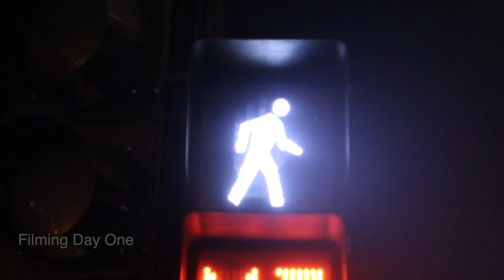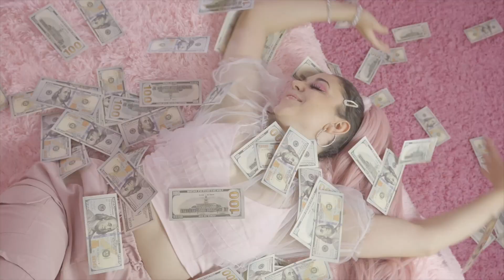Kim Bythewood - Ladies First (Behind the Scenes & Bloopers)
Stream Ladies First now on all music platforms!